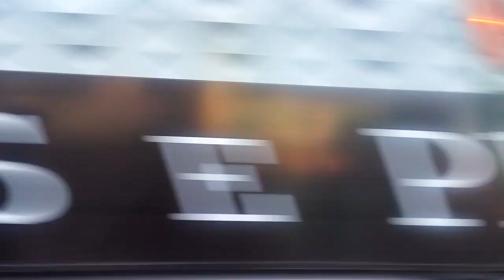Hora do cruzamento de Trens "VLT" em Satuba AL este é o segredo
Uma curiosidade que se refere a uma linha só e os trem não se chocam de frente. Existe trens indo e vindo a cada hora e sem atrasos de horário. Segredo desvandado